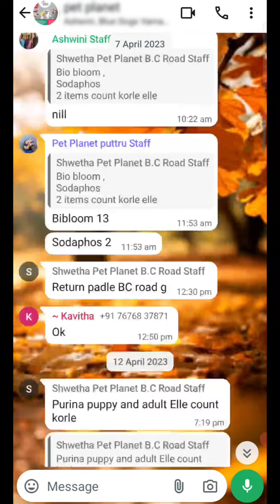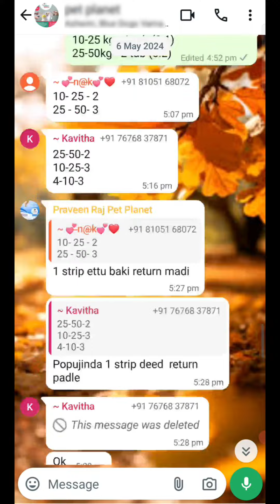How to change whatsapp wallpaper or background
how to change background in WhatsApp
how to change whatsapp background
how to change whatsapp chat wallpaper
how add photo in WhatsApp
whatsapp tricks
whatsapp tips
whatsapp per apna photo kaise lagaye